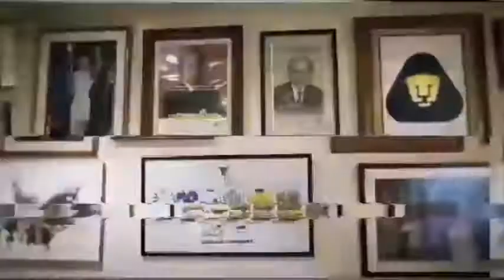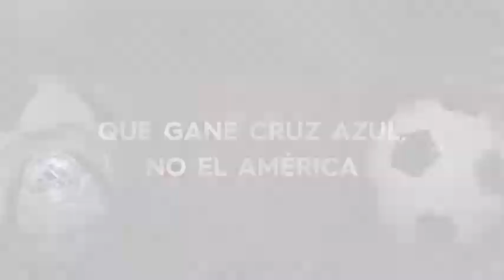La Entrevista a José Ramón Fernández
La entrevista a José Ramón Fernández, nos platicará su paso por los medios públicos y privados, nacionales e internacionales, que deseaba ser de niño y cómo fue su primer encuentro y su afición por el fútbol.